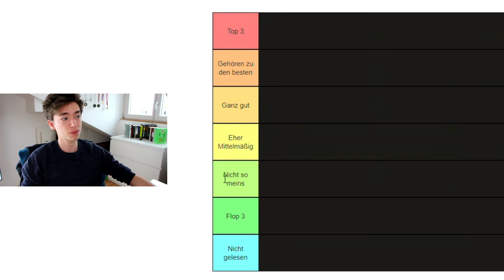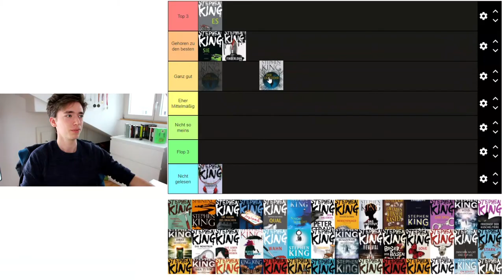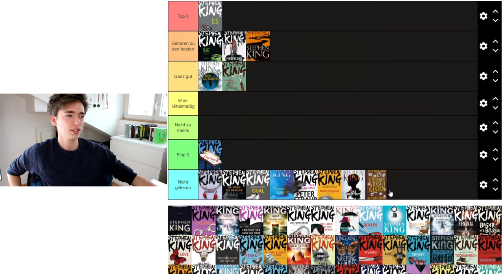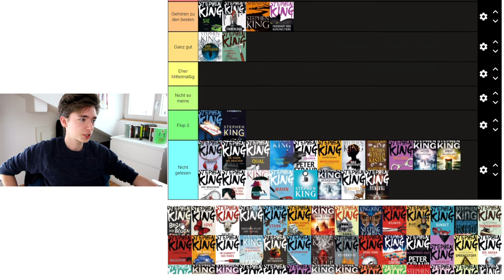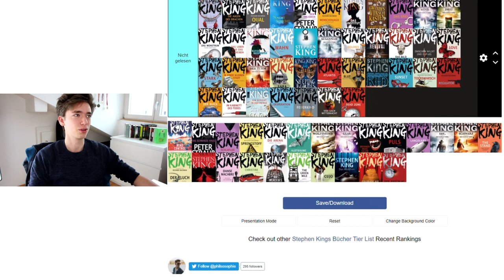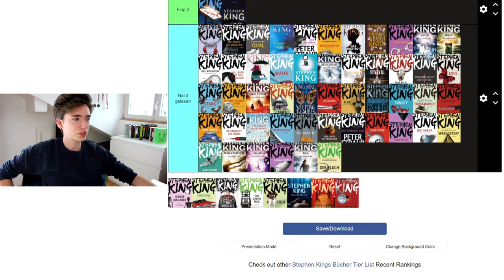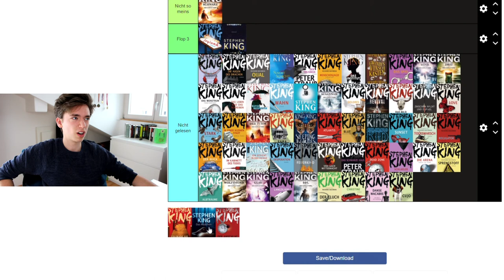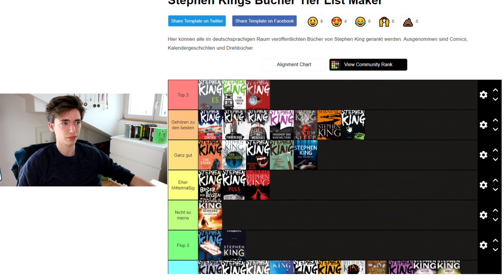Das Stephen RanKING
Du willst das Ranking selbst ausprobieren?